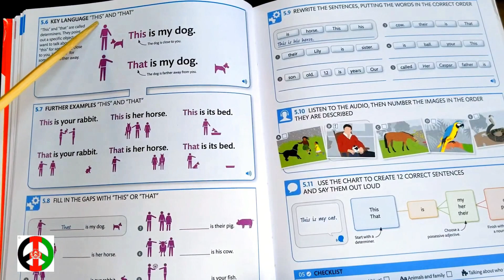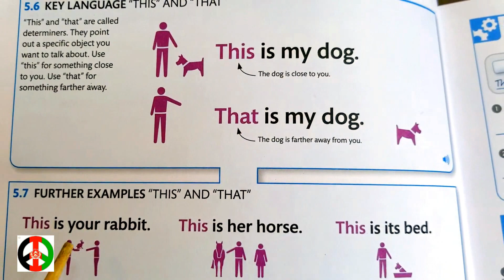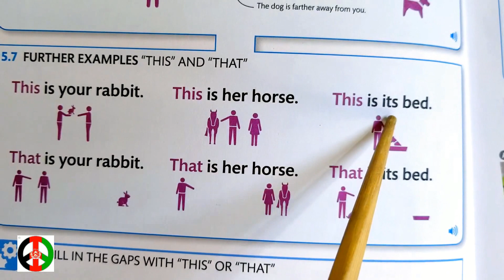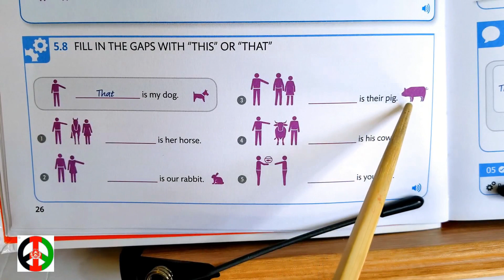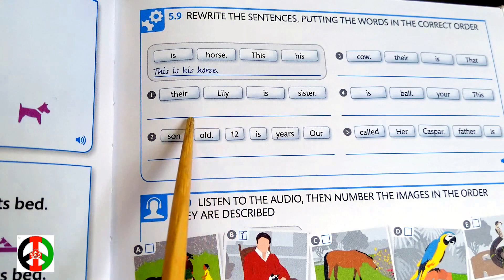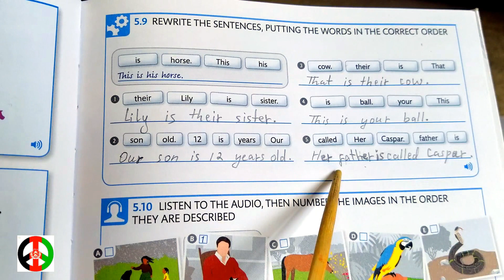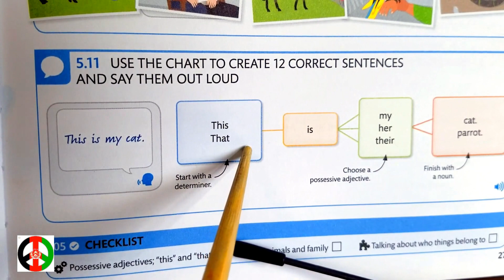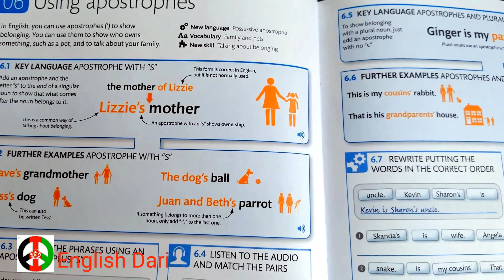🇺🇸🇦🇫 📖 (6) English for Everyone. انگلیسی برای همه. English in Dari. انگلیسی به دری.